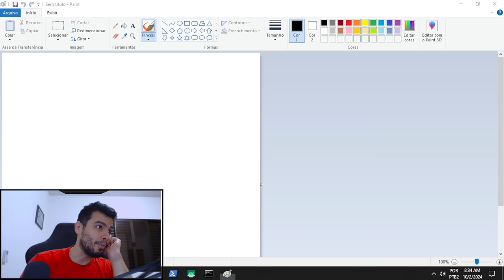Ele EXPLANOU TUDO dos JOGADORES CHALLENGERS e COMO SOBEM de ELO no WILD RIFT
Minha Visão sobre subir de ELO no Wild RIFT atualizado.

Lanes:
Eu usei a Top Lanner na maioria das partidas, mas não recomendo mesmo se você for um skilled player:

Mas também joguei na lane autofill bastante para testar como era a fila e a dificuldade nos elos mais altos.

Elos: o jogo é diferente do gold até o mestre - nesses elos é provável que você caia com players incompletos e normalmente são players que não sabem macro ou não veem mapa, mas o principal são players que não têm sinergia (muitos solos, muito casuais).

No grao mestre challenger e monarka a maioria das partidas você jogará contra duo ou trio e esse trio ou duo em comunicação irá ver mapa em ter comunicação e dificilmente o jogo será muito longo e fácil, ex kaye ou nasus top.

Aqui também você encontrará caras realmente bons que darão gap nas lanes grande parte das vezes e isso fará com que você seja mais focado.

Afk e Hacks.
A cada 10 partidas, 1 pelo menos terá alguém caindo ou usando hack no seu time, ou no adversário, mas não é algo que afete muito a sua partida.

Matchmaking e troll

Um vai com o outro no elo graomestre / challenger o ego é estramemente inflado entao o jogo é cada vez mais toxico e a disparidade de habilidade maior, no mestre e diamante parece haver mais trools por ter pessoas mais frustradas e nos elos mais baixos, voce encontra pessoas ruins mas menos trools que fazem por sacanagem. De qualquer maneira lembresse que ocorre nos 2 times e quanto menor o elo mais facil de carregar solo

Solo duo e trio

De longe o melhor modo de subir é um trio bom (mas eu que sou streamer e conheco muitos jogadores nao tenho um trio bom para subir entao eu sei que é dificil)

60% 40% 20% 1 item e meio aumenta 20%

O passo 1 é voce conseguir analisar qual seu nivel de desbalancear o jogo e de seus duo trio, porque as vezes eles que vao te afundar ou voce esta afudando eles

(Se voce parou de desbalancear a partida aquele é o seu elo hell ou elo real ate agora e voce precisa melhorar algo) mas fique tranquilo o sistema atual da riot lhe fara subir para 1 elo acima do seu elo real so por spam de partida

Vale a pena o rush ?

Quantidade de partidas que voce joga sempre tera de ser alta estamos falando de no minimo 300 partidas

Dessas 300, quantas voce se divertiu jogando, quantas voce se stressou? Coloque na balanca lembrese que o jogo no final é para sua diversao e para ser seu passatempo, tem gente que ve filme tem gente que fofoca e no seu caso deu hobby é o jogo, entao se ta te stressando mais que divertindo talvez seja melhor voce nao rushar elo e ficar no casual